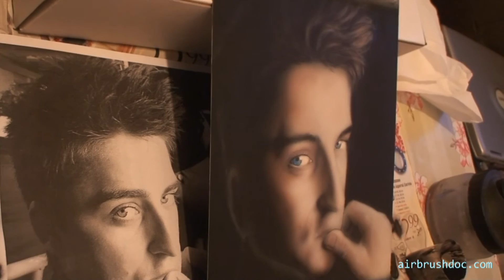Airbrushing a Portrait as Birthday Present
This piece has been airbrushed especially for birthday present.